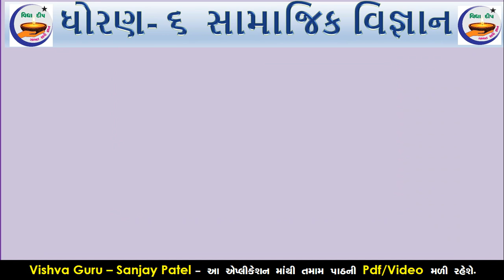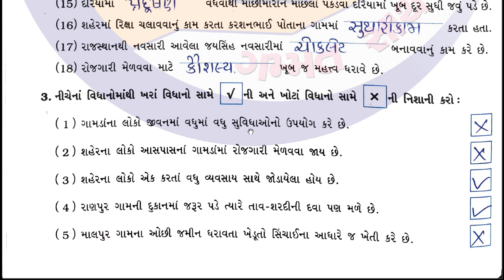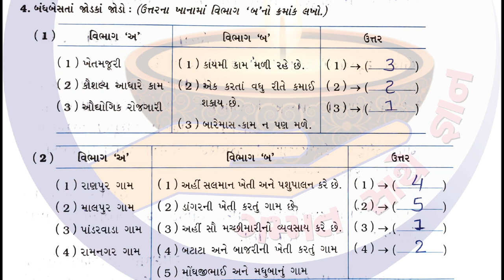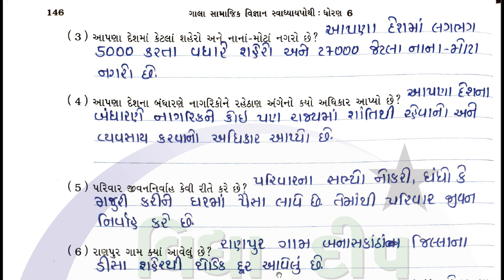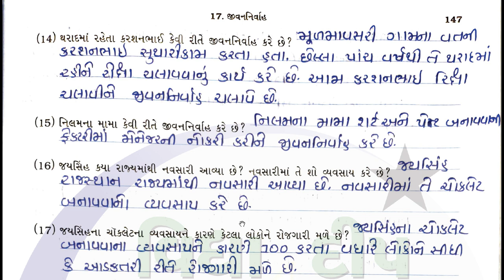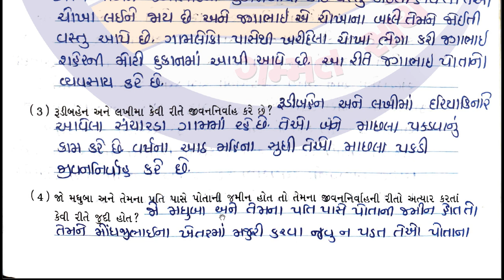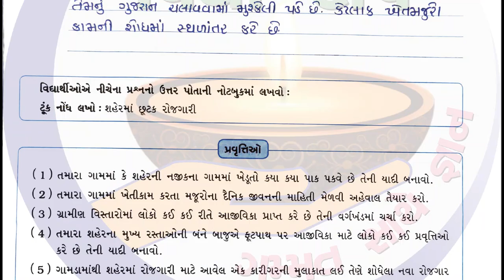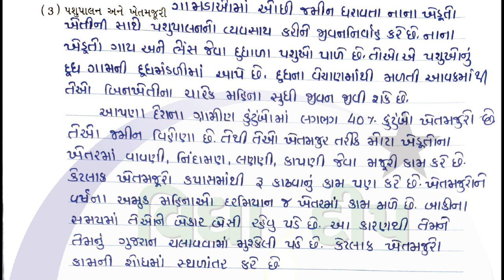std 6 ss gala swadhyay pothi ch 17 -dhoran 6 ss swadhyay pothi -ધોરણ 6 સામાજિક વિજ્ઞાન સ્વાધ્યાયપોથી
swadhyay pothi dhoran 6 samajik vigyan 2022
std 6 samajik vignan ch 17 swadhyay pothi
std 6 swadhyay pothi social science 2022
સામાજિક વિજ્ઞાન સ્વ અધ્યયન પોથી ધોરણ 6 2022